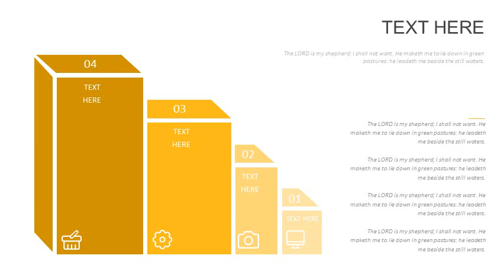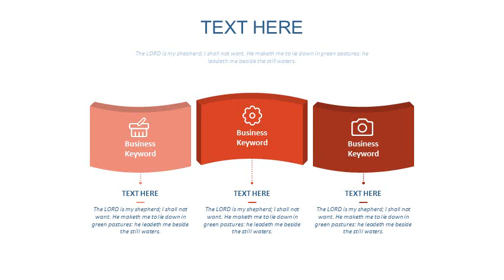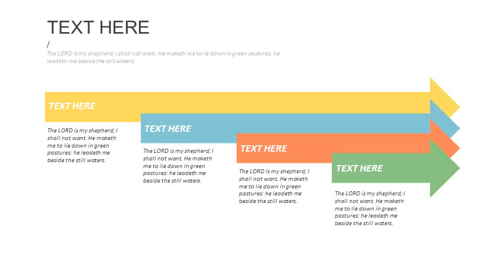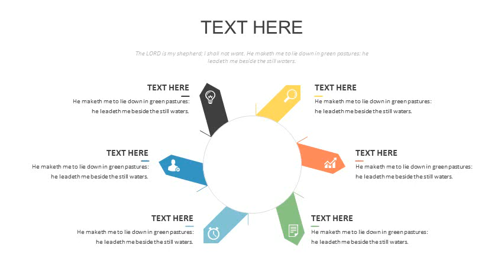4 in 1 Infographic Report PowerPoint templates download